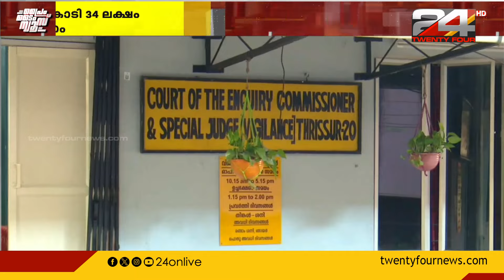ഇടമലയാർ ഇറിഗേഷൻ കനാൽ അഴിമതിയിൽ 44 പ്രതികൾക്ക് മൂന്നുവർഷം തടവ്